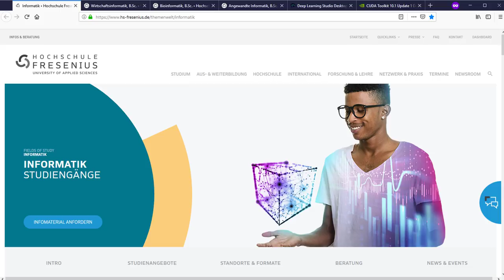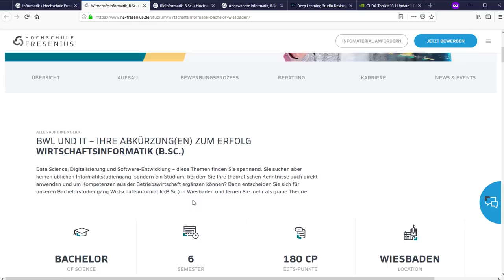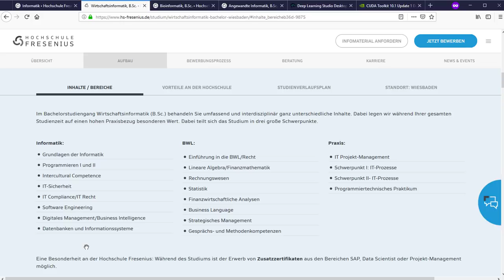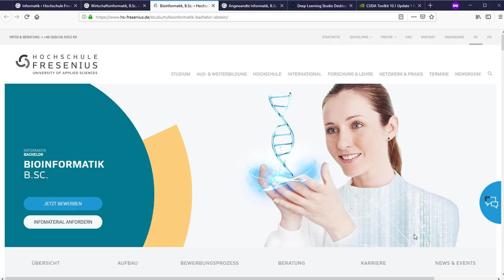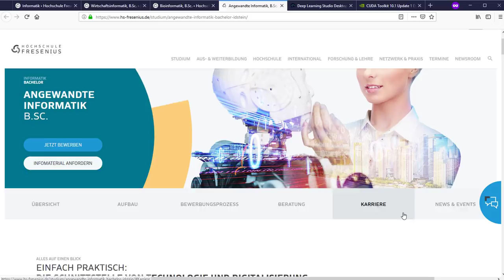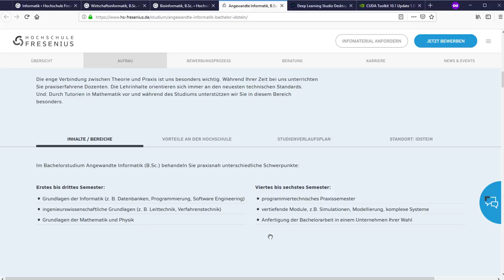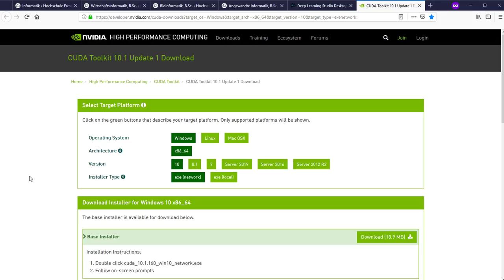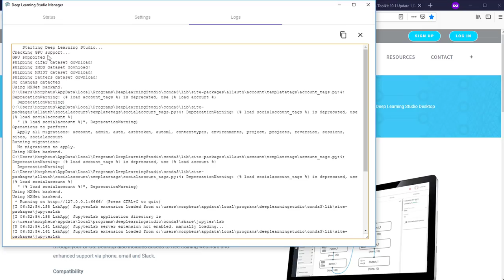Deep Learning Studio Tutorial #1 - Neuronale Netze ohne Programmieren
Playlist * *Meine Website mit allen anderen Kanälen und Newsletter* *